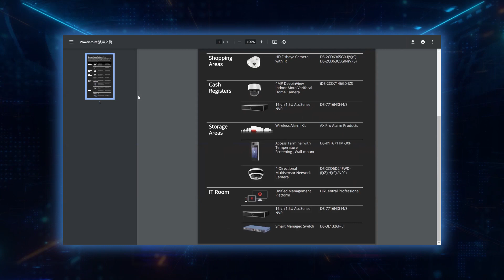Hikvision Digital Showroom - Day 5 - Solution Based Package - Shops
Meet Technologies for Today & Tomorrow
• Want close-up views and “hands-on” experience with Hikvision’s flagship technologies?
• From Low-light Imaging to Multidimensional Perception
• From virtual product tours to animated technology demonstration
• From scenario-dedicated design to smart applications in one package

Welcome to the Hikvision Digital Showroom